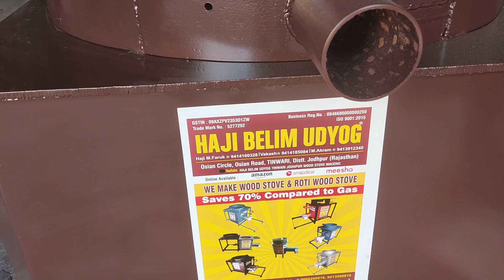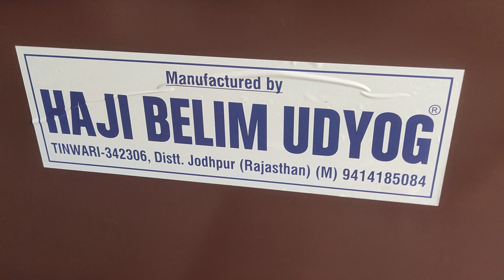22 inches Burnner biomass wood stove without stand📞 HAJI BELIM UDYOG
Fore Enquiry & Sales Contact

✅ High quality stainless Steel type Material
✅ Maximum longevity
✅ Better Usability
✅ Less Maintenance

HAJI BELIM UDYOG is the leading manufacturers of high quality commercial kitchen Stove in India.it was stabilised in the year 1975 and stove manufacturers in the year of 2010 in the motive of supplying  all commercial kitchen For Hotel,Dhabas, Restaurants, Sweets Hotel, Canteen, Hospital, school,